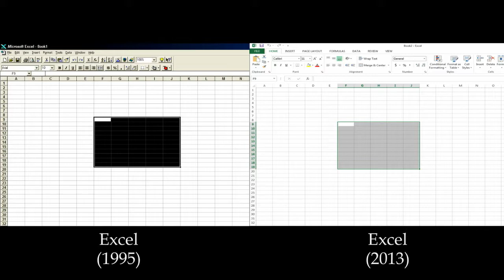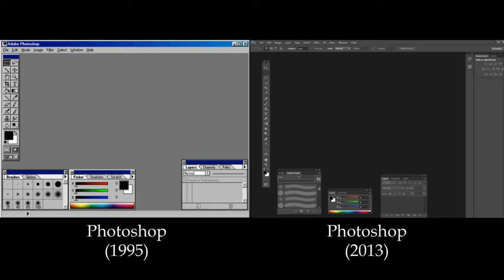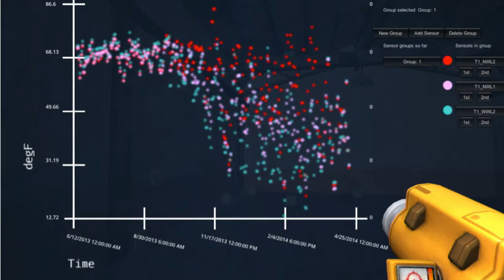Captivating software design | Jackson Stone | TEDxUTChattanooga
This talk was given at a local TEDx event, produced independently of the TED Conferences. Software is now ubiquitous in the modern work place, and over the years, the power of these programs has increased drastically in terms of what they can do. However, an aspect of design that has not been developed with the same positive trend is the actual experience of using these programs. Our workplace software can do great things, but using most of them is a dull, draining, and frequently frustrating experience. Can this be fixed, and is it worth the effort? This talk will argue "yes," and give starting points for achieving more captivating software design.

As a computer science major at The University of Tennessee at Chattanooga, Jackson Stone has many opportunities to develop his talents and explore his interests in technology and its role in our lives. He earned a prestigious internship to study and develop software at the Oak Ridge National Laboratory and afterward has used his skills to develop apps.

His interest extends beyond how the technology works and into making technology work for people. His latest app, Color Locks, was developed with a team of fellow students and encourages users to channel their inner artists in a series of color matching and mixing challenges.